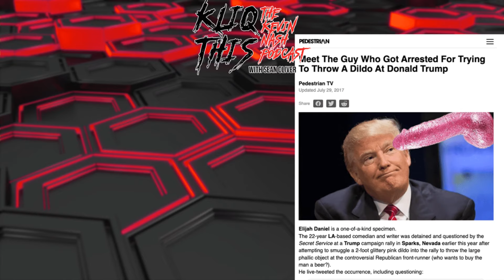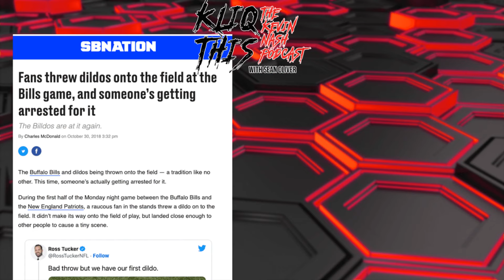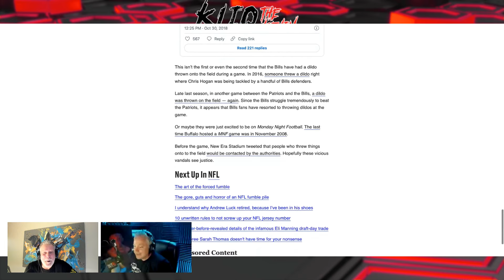Kevin Nash on Dildo Throwing